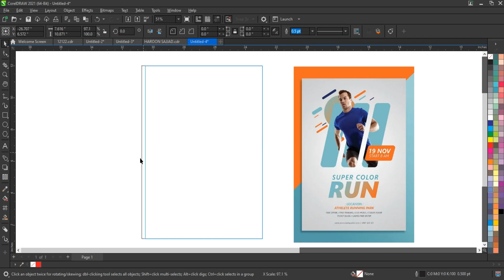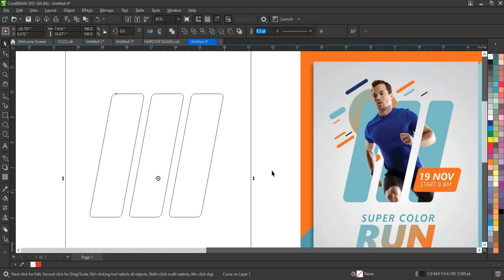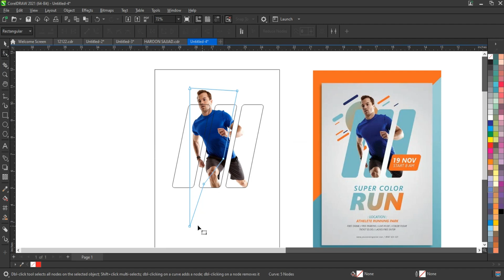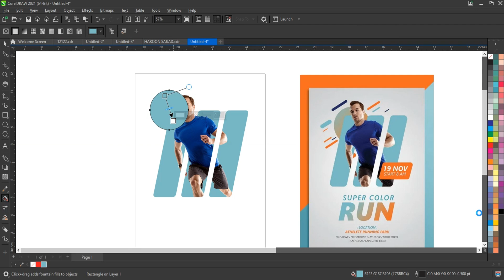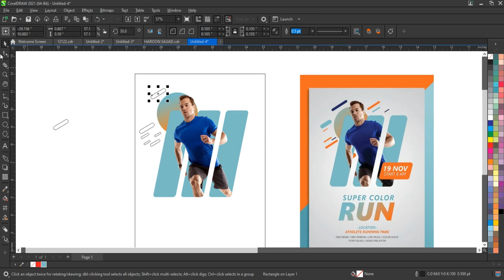How to Create Corporate Flyer Design Template Using Coreldraw